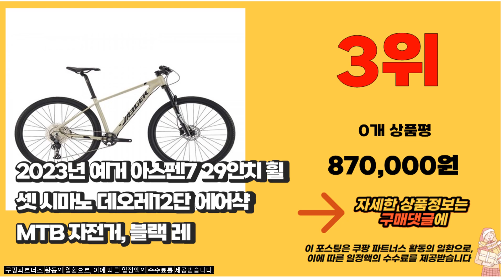예거자전거 추천 2023년 가성비 최고 간단하게 정리 추천순위 TOP10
❤️❤️❤️추천 2023년 가성비 최고 예거자전거 간단하게 정리❤️❤️❤️

10위. 2023년 예거 아스펜S 29인치 휠셋 스램 SX 이글 12단 MTB 자전거, S(15인치) [770,000원]

9위. 2023년 예거 아스펜3 27.5인치 휠셋 알투스 27단 MTB 자전거, 레드, S(14인치) [520,000원]

8위. #2023 예거 아스펜S 29인치 MTB SX이글 12단, L(18.5인치)   [770,000원]

7위. 클릭 프라임24D 60cm 디스크브레이크 앞서스펜션 원터치기어 MTB자전거, 미조립, 블랙 + 레드 [194,000원]

6위. 2023년 예거 아스펜3 27.5인치 휠셋 알투스 27단 MTB 자전거, 다크그린, S(14인치) [520,000원]

5위. #(완조립사은품) 예거 2023 메티 1 700C 시마노 클라리스 디스크 16단 입문용 로드 자전거, [490] 다크 펄 그린 (완조립)   [712,000원]

4위. 2023년 예거 아스펜 3S 29인치 휠셋 시마노 데오레 11단 MTB 자전거, S(15인치) [690,000원]

3위. 2023년 예거 아스펜7 29인치 휠셋 시마노 데오레12단 에어샥 MTB 자전거, 블랙 레드, S(15인치) [870,000원]

2위. #2023 예거 아스펜S 29인치 스램 SX 12단 입문용 산악 자전거, L   [1,292,600원]

1위. #2022 예거 아스펜7 29인치 MTB 데오레 12단, M   [891,000원]